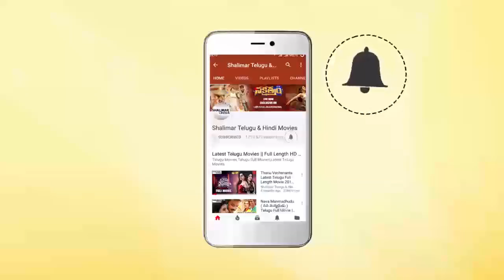Venkatesh & Shriya Saran Cute Love Song || Beautiful Songs || Shalimarcinema